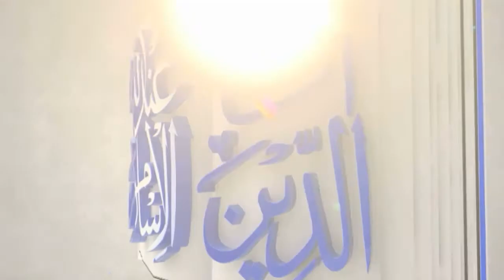Bravery of Prophet Muhammad (saw) by Dr. Ahson Syed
A unique place to find videos on religious & professional topics